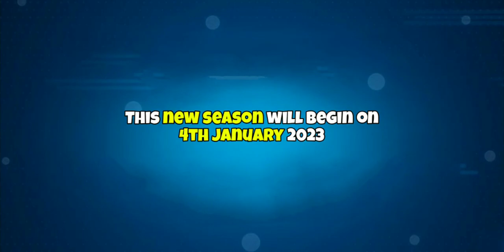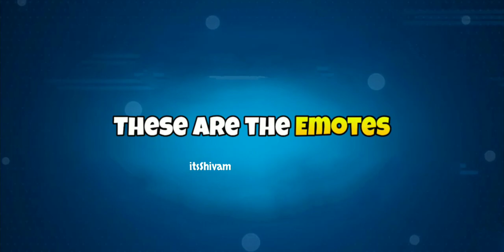NEW POOL PASS - TREASURES OF THE PHARAOHS SEASON IN 8 BALL POOL !!! ❤️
Treasures of the Pharaohs pool pass, exclusive contents revealed by its Shivam ❤️🎱
New pool pass is coming soon in 8 ball pool..
Treasures of the Pharaohs Season pool pass..
In this video we will see all the exclusive avatars, cues, table stickers and emotes of the upcoming pool pass in 8 ball pool - Treasure of the Pharaohs Season Pool Pass... ❤️❤️

Top 3 working golden breaks 👇🏻👇🏻👇🏻

8 Ball Pool is THE pool game for pro pool players and billiards experts. Accept no substitute: if you’re looking for the best free multiplayer game on your mobile, 8 Ball Pool by Miniclip is the #1 pool game loved by millions of users !